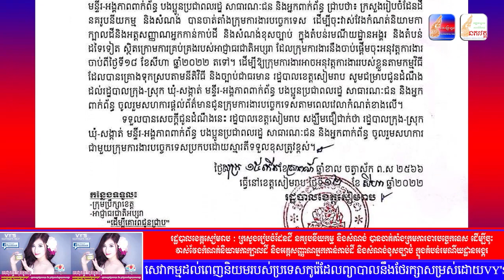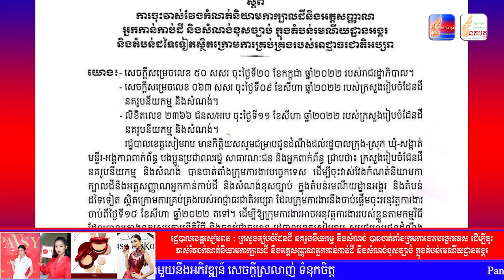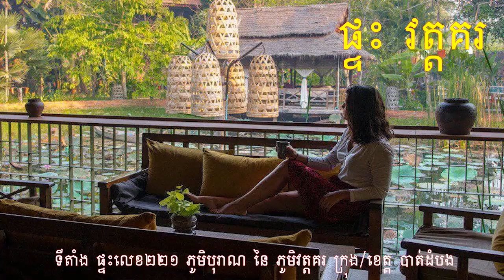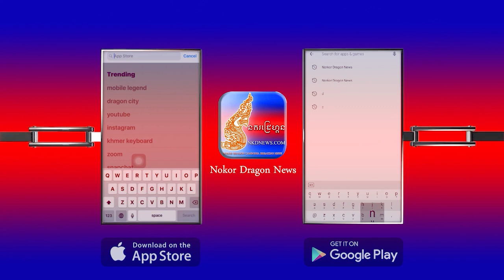សរុបព័ត៌មានពេលល្ងាច : ជាតិ និង អន្តរជាតិ សំខាន់ៗប្រចាំថ្ងៃ